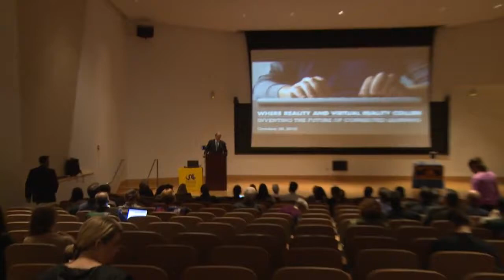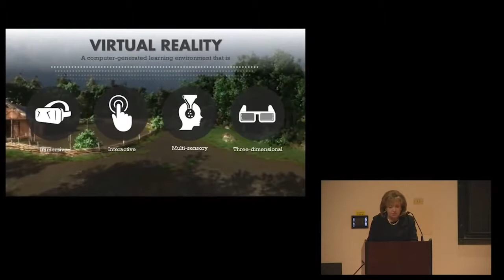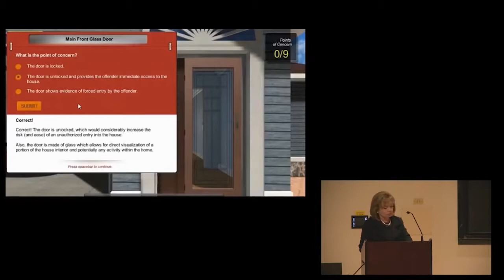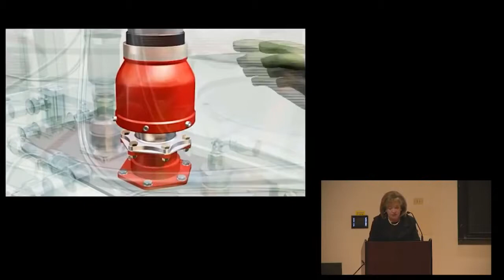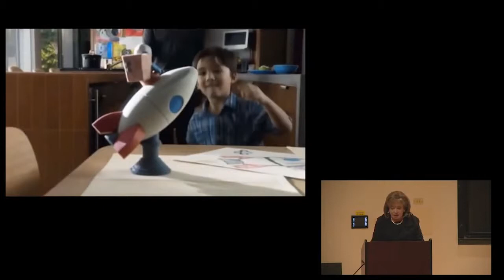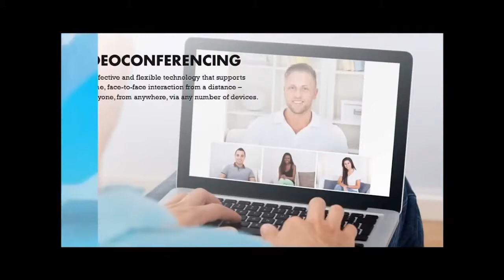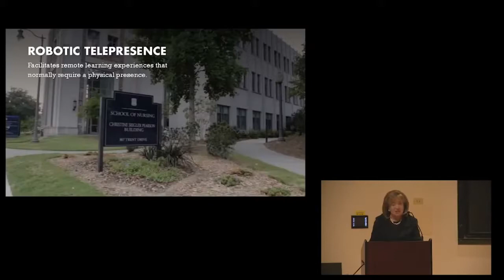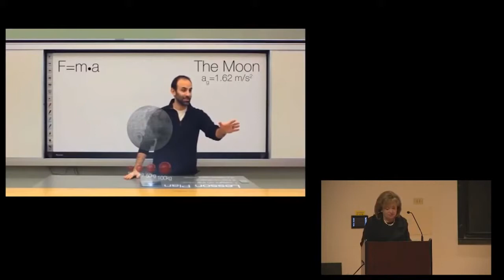Where Reality and Virtual Reality Collide: Inventing the Future of Connected Learning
Dr. Susan Aldridge, President of Drexel University Online, dives into the future of connected learning. Hear her discuss everything from robots to holograms and beyond.